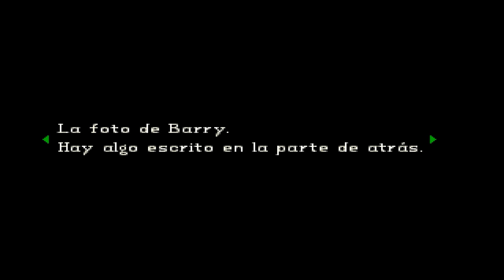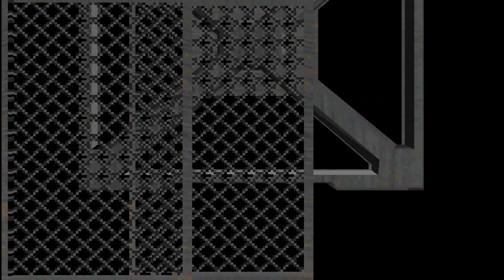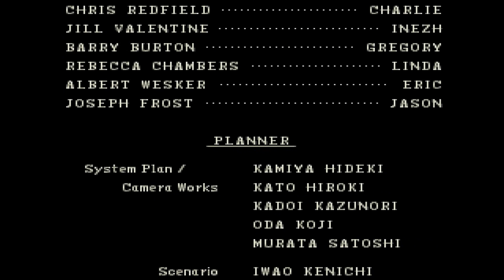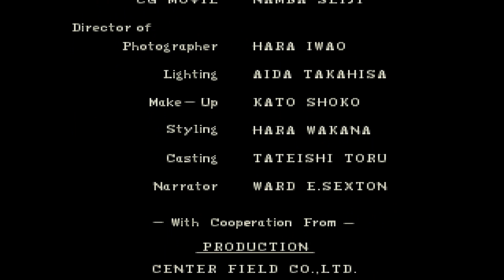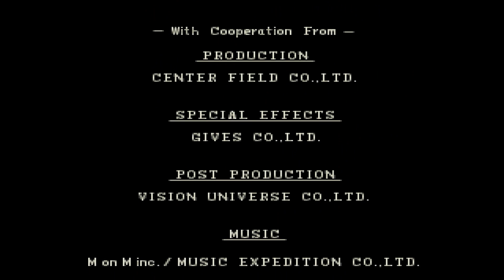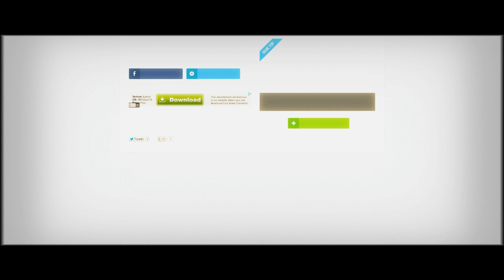Resident Evil Director's Cut (Jill)│en Español por Nacho y TulioX │Parte Final-α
Que recuerdo, la primera vez también saqué el peor final. Jajaja. Que recuerdo de mierda la verdad.